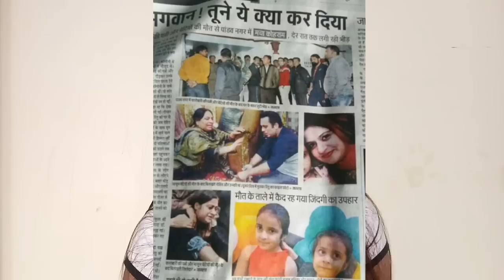गरम पानी से नहाना पड़ा भारी/इस छोटी गलती ने ली 3 मासूमो की जान/ सावधान हो जाओ/